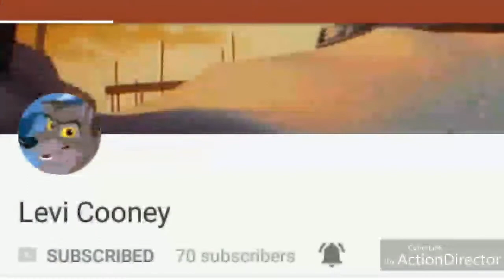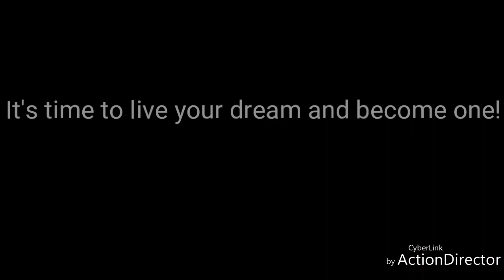300 Subscriber Special | Ryjel Destiny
Holy moly people! My channel has reached 300 followers! That is amazing! I'm so thankful for all the support I get from you guys! Sorry if I missed you, I specifically shouted these channels out for all their support they always give me! And they're just fun people and have good channels!

Channel links